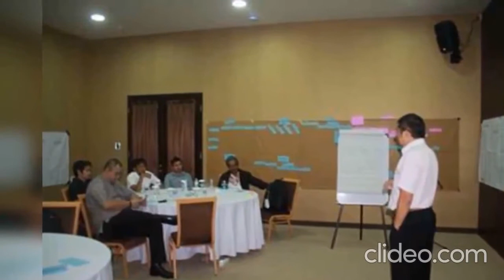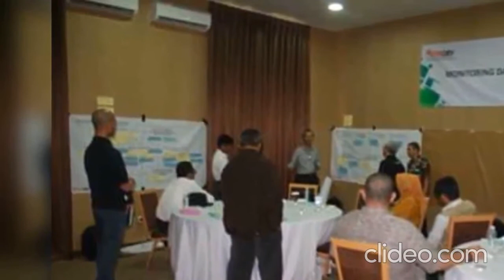Workshop monitoring Dan Evaluasi Program CSR Dan CD 2013